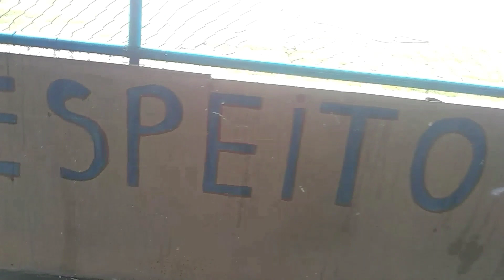hoje é noite de confusão enrolação no campeonato de Beyblade na rua que teve treta.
rapaziada hoje é campeonato de beyblade na rua que teve treta com meus amigos, eu vou te falar teve uma
enrolação e confusão nesse video, meus
 amigos estava com dificuldade para girar
Beyblade aí ficou uma demora pra acontecer ó campeonato, ai no final
do vídeo dei ideia a ideia com meus
 amigos no campeonato fazer só
um ponto para ser campeão, aí tinha uma vó do meu amigo que tava lá perto da gente por que meu amigo não queria ir embora por que nós tava fazendo campeonato de Beyblade.